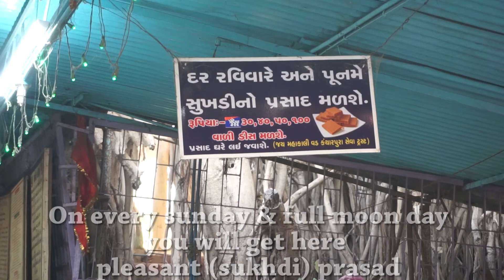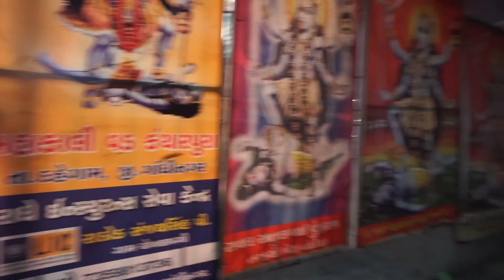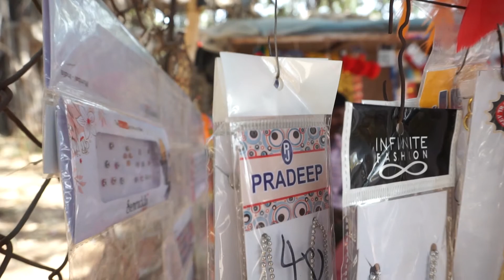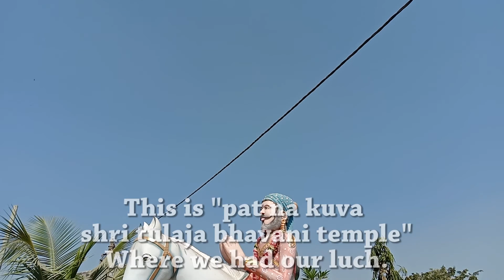Exploring kantharpura vad | exploring vlog | Part - 2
Hello Friends, In This Video, I am Going to show you Kantharpura vad and this is part – 2, And in this video you’ll get some history about this vad, And I hope you will enjoy my Video. Hope you guys like my videos, if you like my video, please like share and comment so that guys, I can do better and better and bring more informational videos for you friends. Please keep supporting me friends. !

Music in Temple footage:
Music Name :- india

Main Ring Light
Secondry Light

MY EDITING GEAR'S :-
Lenovo Thinkpad Edge E531 Laptop (For Editing)
Logitech M217 Mouse
Video Editing Software :- Adobe premiere pro CS6
Software For Thumbnail :- Adobe photoshop CS6

My Youtube Help Video's :-